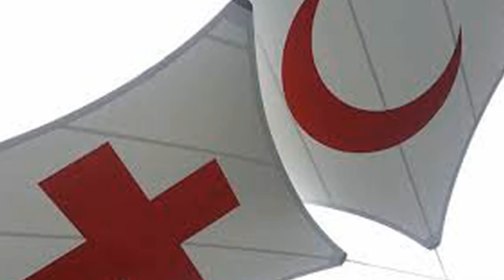O BEIJA-FLOR DOMINGUEIRO 1 MARÇO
Almanaque baseado na literatura popular em prosa. Veja. Obs.: Os comentários dos seguidores são de responsabilidade dos mesmos e podem não corresponder à minha opinião.